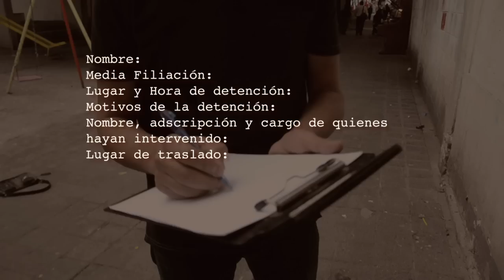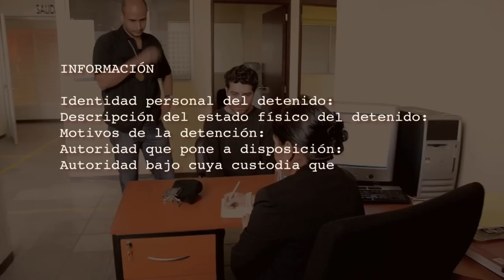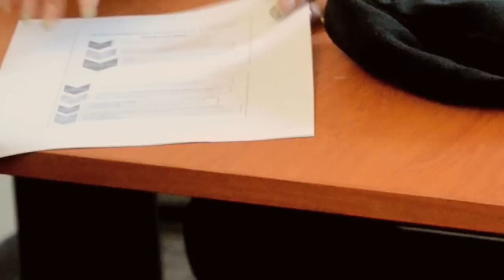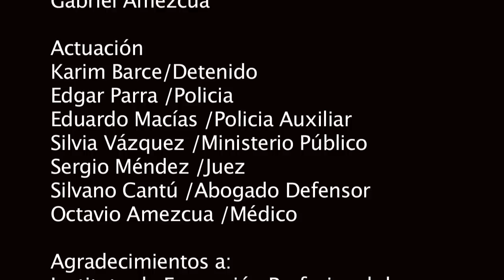Prevención de la tortura en el proceso penal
La tortura es un delito grave. Esta entre los peores actos que pueden ser cometidos por la autoridad. Una de las mejores formas de prevenirla, es la aplicación de normas internacionales y reglas del nuevo sistema de justicia penal que aplican después de detener a una persona. El presente video tiene como objetivo prevenir violaciones a los derechos humanos.

Realización: Laura Salas.
Guión: Octavio Amezcua.
Producción Ejecutiva: CMDPDH.